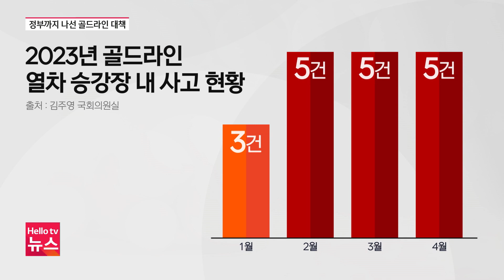정부까지 나선 골드라인 대책에도…"뒷북" 비판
지옥철'로 불리는 김포 골드라인의 안전 사고 우려가 커지자 김포시에 이어 서울시와 정부까지 해법을 찾겠다고 나서고 있습니다. 하지만 정작 승객들 사이에서는 뒷북 대책이라는 지적까지 나오고 있습니다.